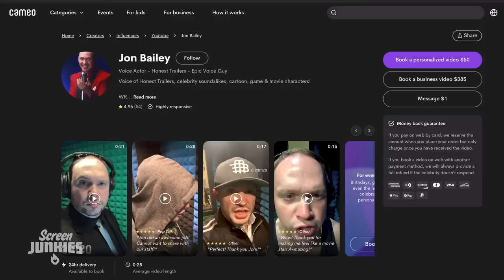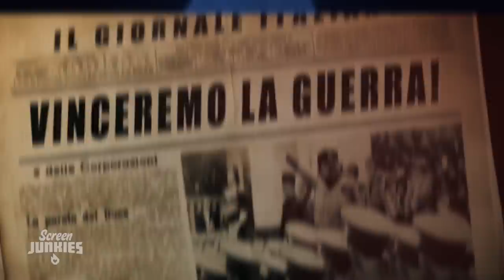Honest Trailers | Every 2022 Pinocchio Movie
Voice Narration: Jon Bailey aka Epic Voice Guy
Title Design: Robert Holtby
Written by: Spencer Gilbert, Danielle Radford, Lon Harris
Produced by: Spencer Gilbert
Associate Producer: Ryan O'Toole
Edited by: Kevin Williamsen
Post-Production Manager: Emin Bassavand
Post-Production Coordinator: Mikołaj Kossakowski
Assistant Editor: Rebecca Castaneda
Director of Video Production: Max Dionne